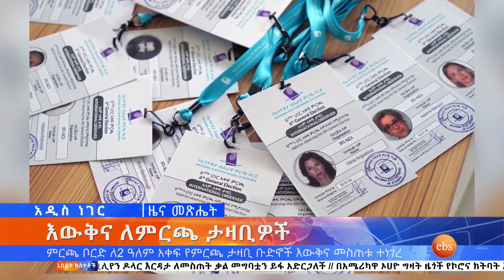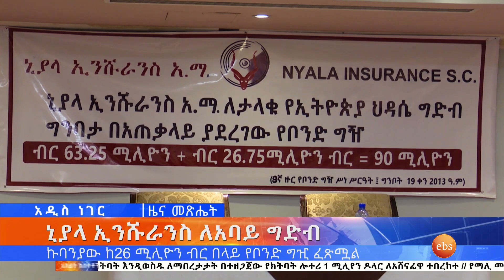እውቅና ለምርጫ ታዛቢዎች፤ ግንቦት 19, 2013 /What's New May 27, 2021